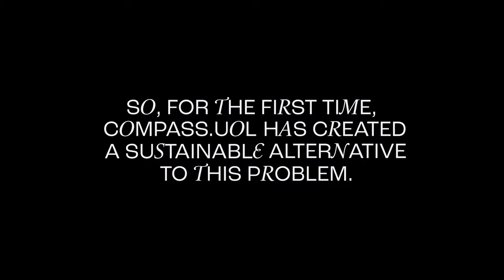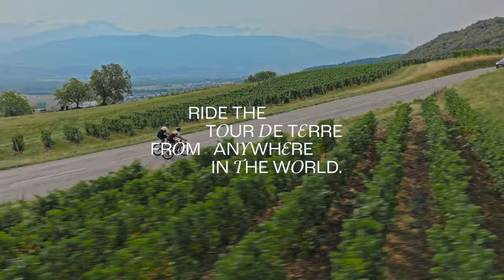Tour de Terre | Cryptobike by Compass UOL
When you discover that NFT transactions are harmful to the environment, what do you do? Well, we developed a sustainable alternative to that. Cryptobike by Compass is a platform that uses blockchain technology to turn bike rides into NFTs. Want to know the north for NFTs?